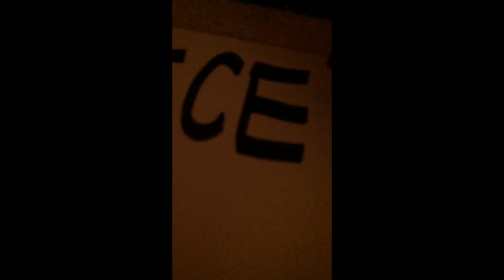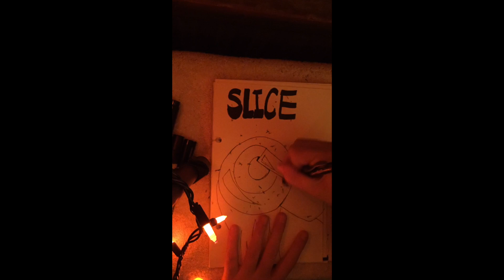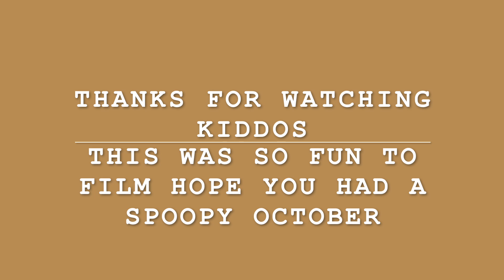INKTober last days & October vlog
INKTober last days and october vlog